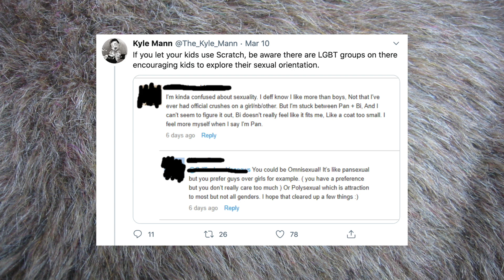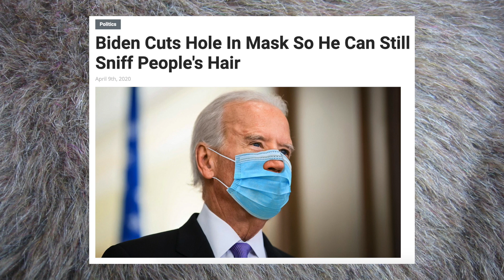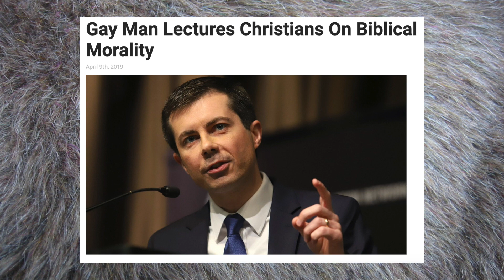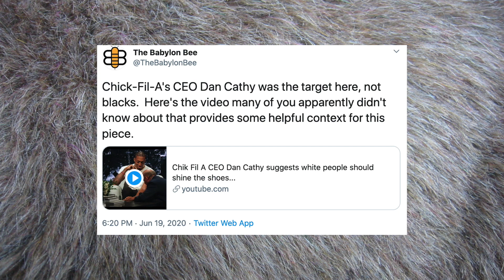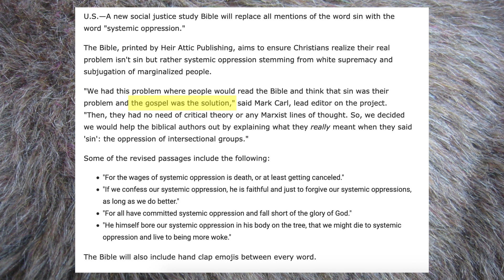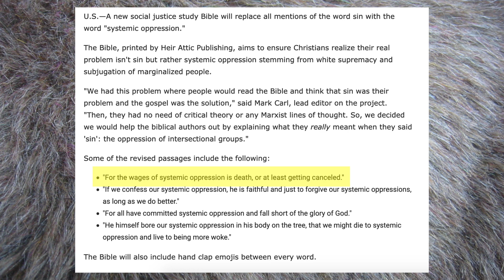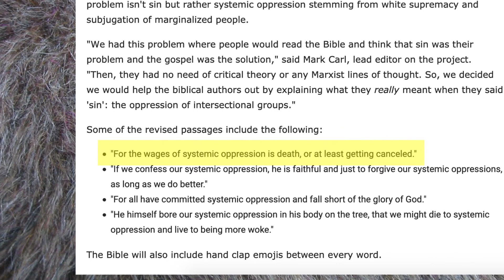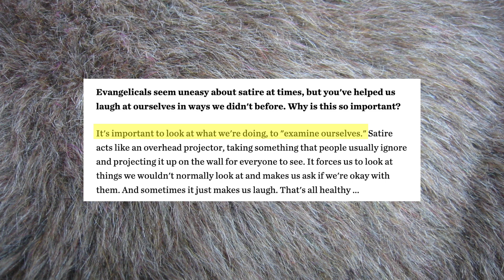I Hate Babylon Bee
(This video covers a bad satire website but in the process treats some heavy topics. Content warning for mentions and/or discussions of queerphobia, transphobia, racism, white supremacy, lynching, antisocialist and antifeminist ideology, rape, suicide.)

The satirical website Babylon Bee is evangelical Christianity’s answer to The Onion. Its satire is occasionally funny and even insightful (sometimes despite itself), but it is mostly bigoted. In this video, I explain what Babylon Bee’s headlines and articles are doing and why I hate it so much.

Beverly Roberts Gaventa, “The Cosmic Power of Sin in Paul’s Letter to the Romans,” Interpretation 58 (2004): 229–40.

New Testament Review podcast ep. 32